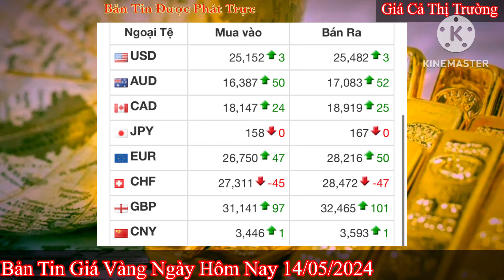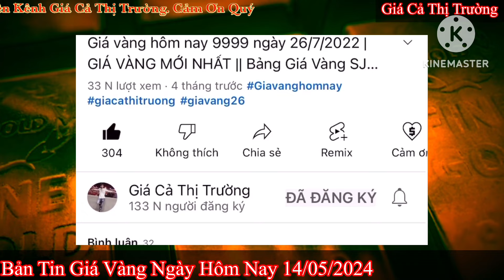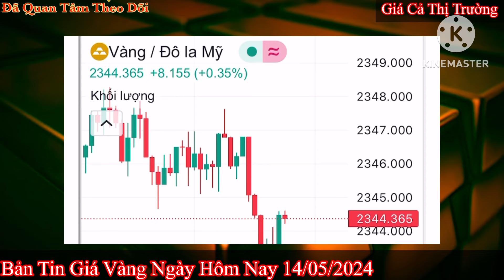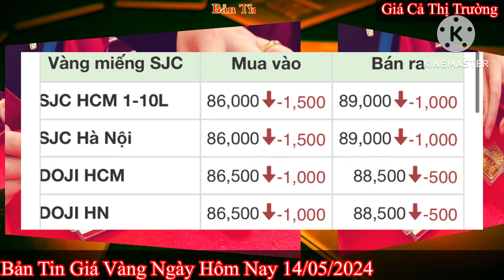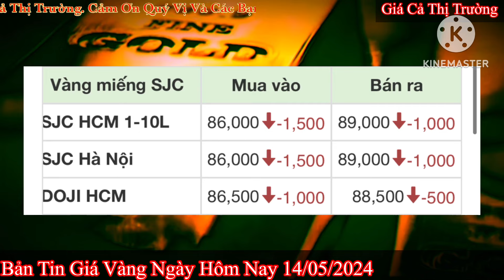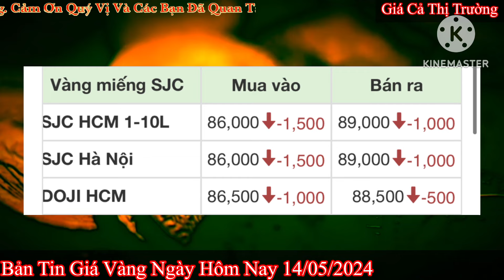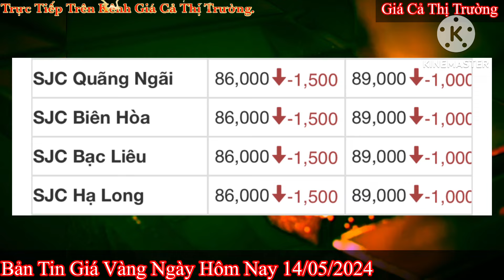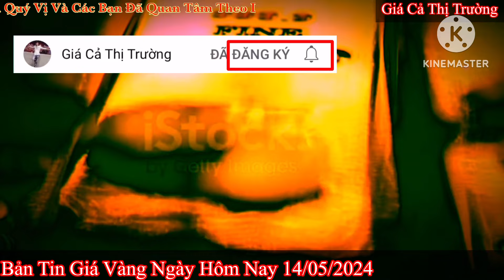Giá vàng hôm nay 9999 ngày 14/5/2024 | GIÁ VÀNG MỚI NHẤT || Xem bảng giá vàng SJC 9999 24K 18K 10K